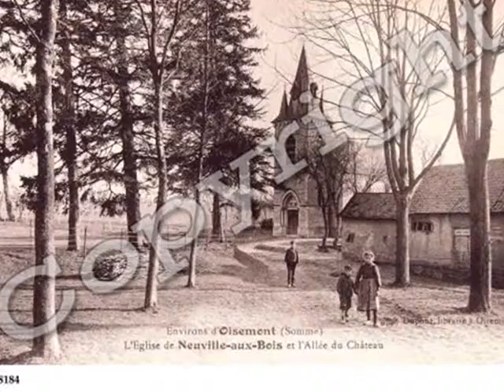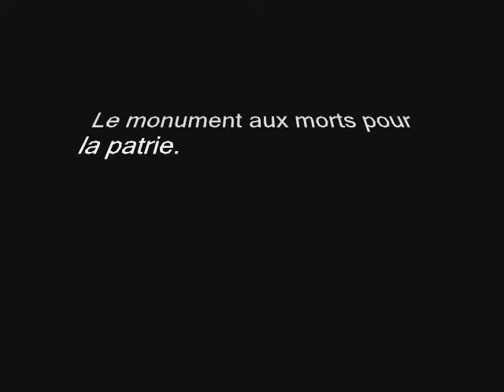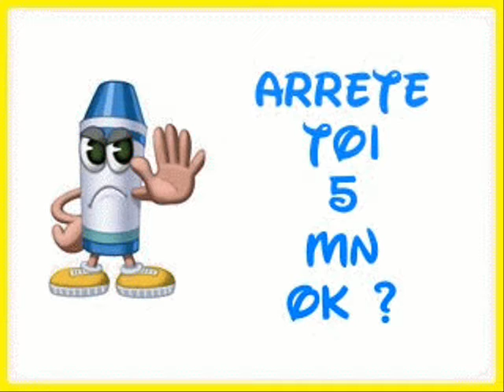Communes de la Somme / Neuville-au-Bois